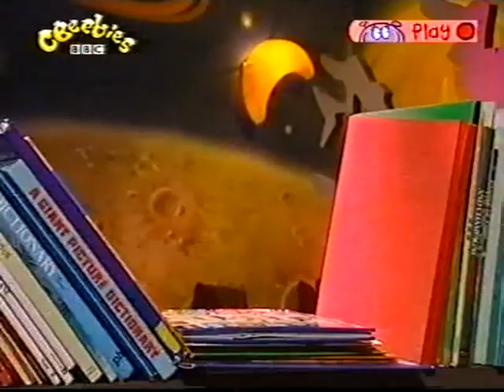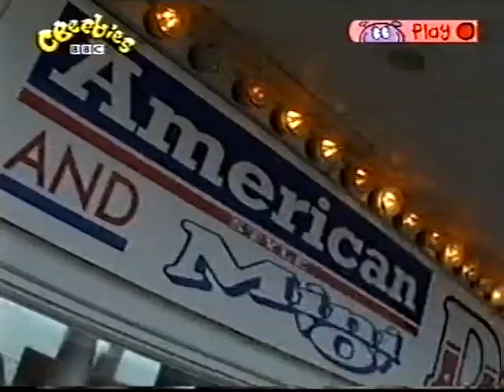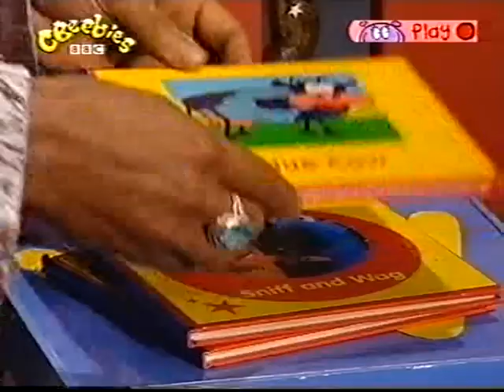The Story Makers: Fun and Games